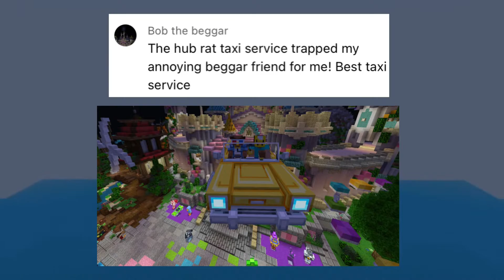Hive Hub Rat TAXI SERVICE! (FREE RIDES IN HUB!)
Taxi service details
Operates only on the NA region
Must get a ride from masonmasterbot during online hours
Beggars are not allowed to use the hub rat taxi service
If you see masonmasterbot (me) ask for a ride! And I do friend people
So as long as I trust you ask me to friend you!
Also this service is in competition with @Cubee
So choose which one you think is better!